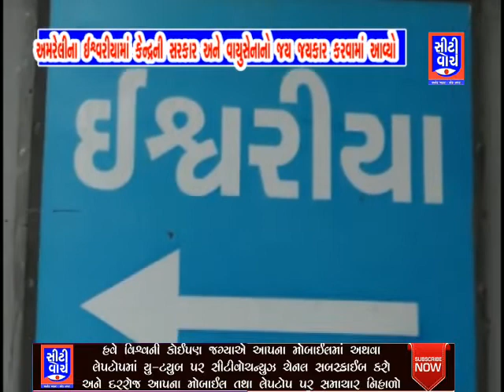અમરેલીના ઈશ્વરીયામાં કેન્દ્રની સરકાર અને વાયુસેનાનો જય જયકાર કરવામાં આવ્યો